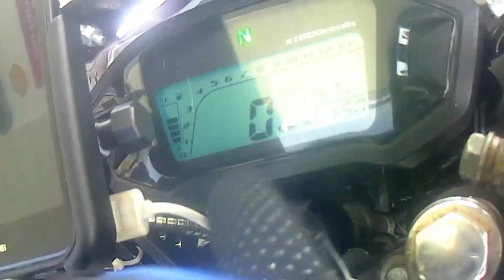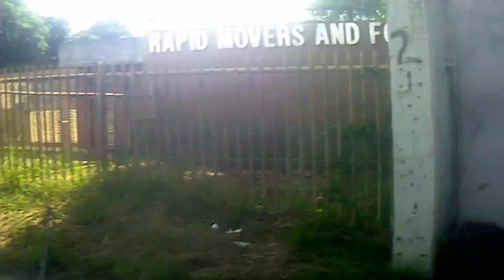Helping a friend, naubusan daw ng gas. (habang papunta ako ng calamba laguna) part 1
Habang papunta ako ng calamba mga bro. Nang nakakita ako ng kapatid na rider na nagtutulak.
Kaya pala nagtutulak naubusan ng gas.
Pag may pagkakataon tayo mga bro..
Na tumulong samantalahin natin..
Bibihira kasi ang mga ganung pagkakataon..